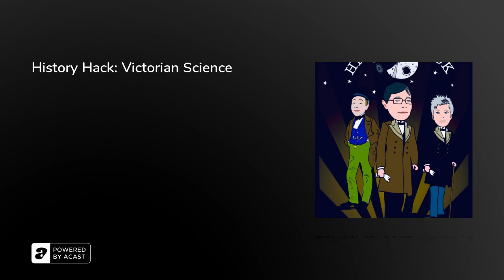History Hack: Victorian Science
Based on his book, about how Victorians got us to the moon, Iwan Rhys Morus joins us to talk all about this era's vibrant contribution to science history.